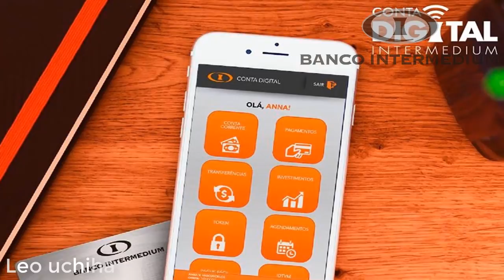🔴 Banco Intermedium vale a pena ?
Você já conhece a conta digital do Banco Intermedium?! Já conhece o cartão de crédito do Intermedium?!